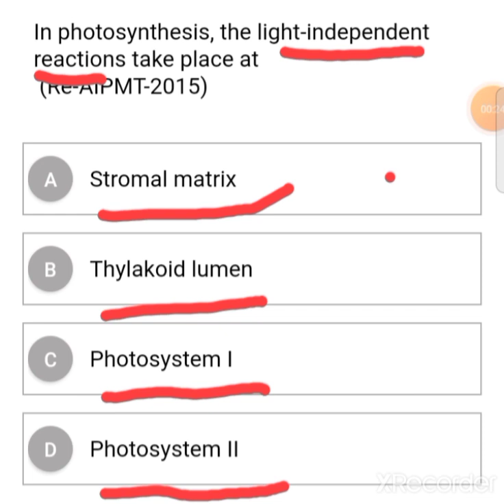Important Questions of photosynthesis for NEET 2021